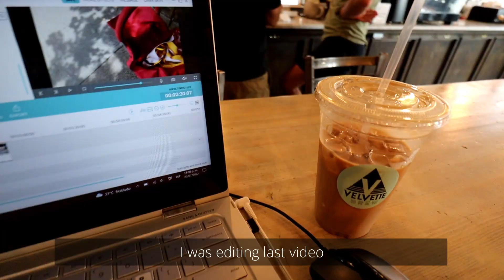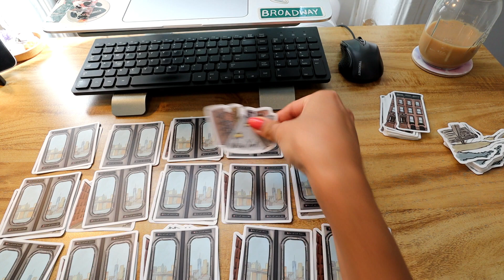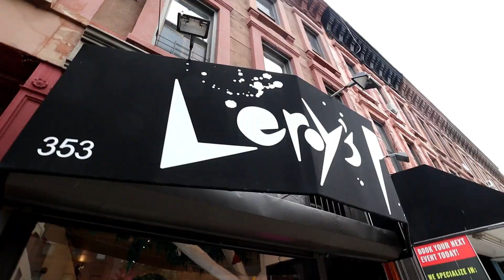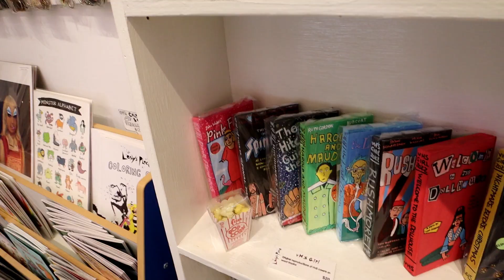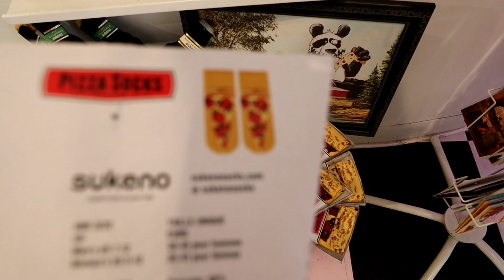Living in NYC: Setting Up our Nursery Room + New Stickers and a Cool Store.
These days I've been at home a lot so I tried to film some interesting things I did the last few weeks. I have new Stickers and magnets on my Shop, so go check them out :)
We also visited a great and fun sore in Park Slope!